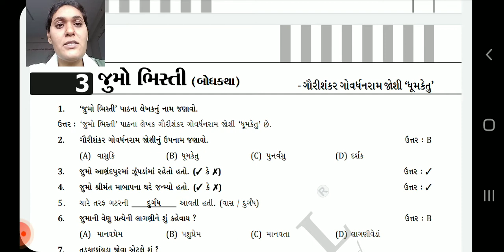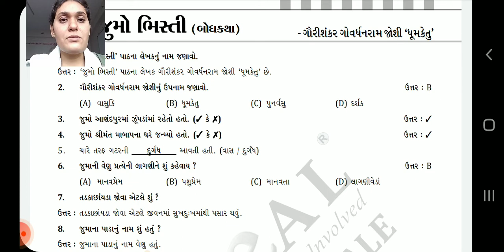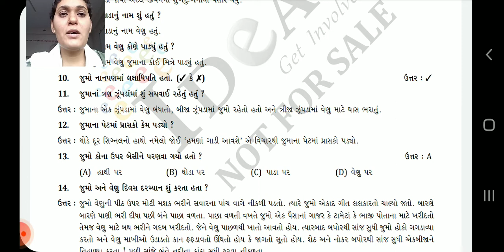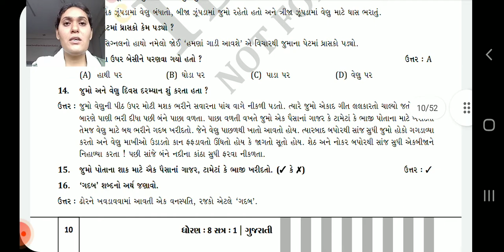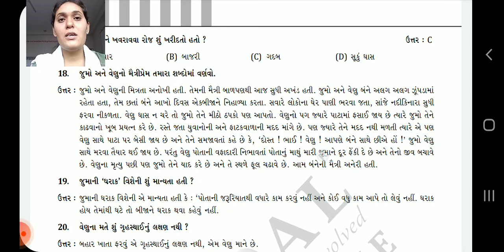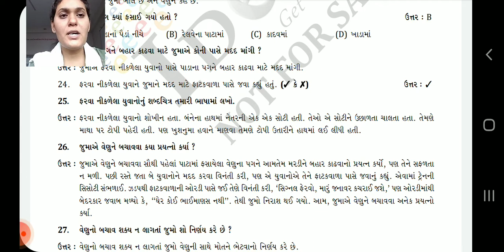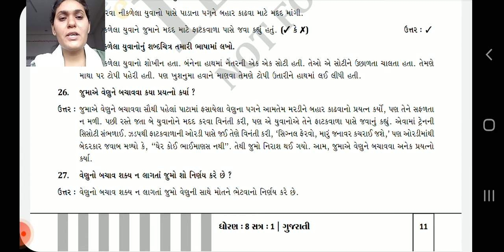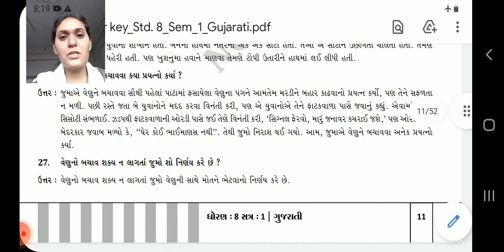ધોરણ ૮ ગુજરાતી ૩ જુમો ભીસ્તી ૧ પ્ર ૧ થી પ્ર ૨૭